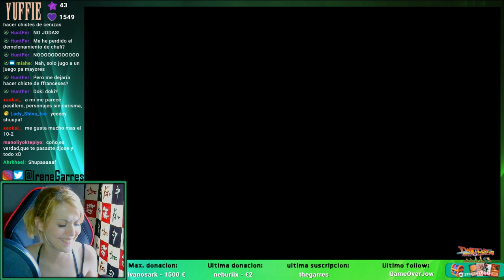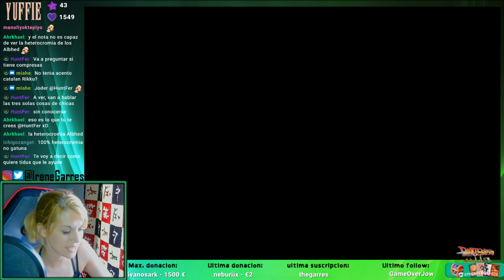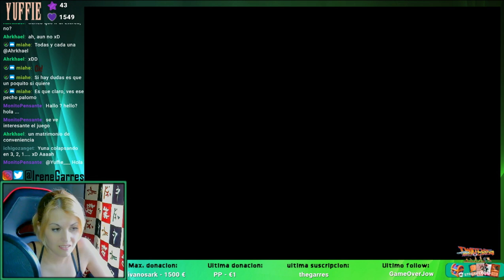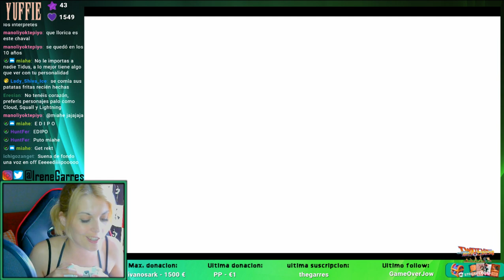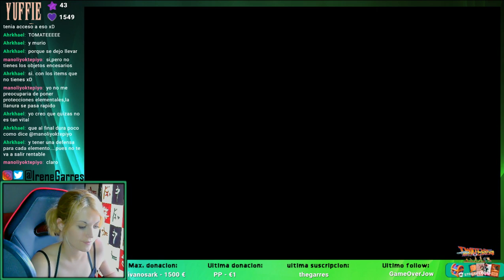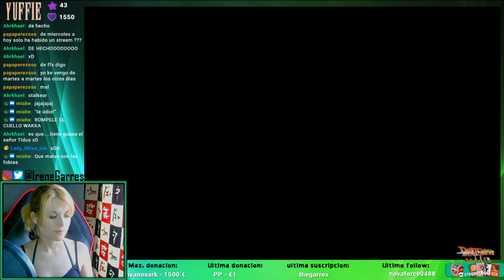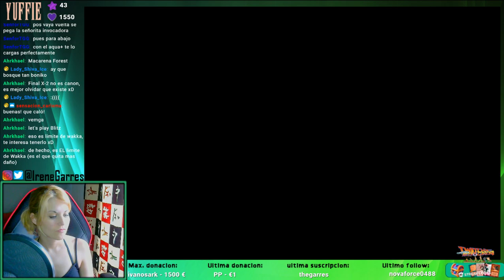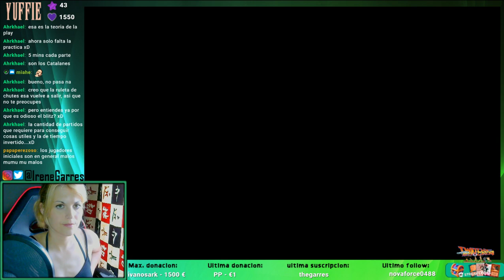Cap. 4 - Shupaf